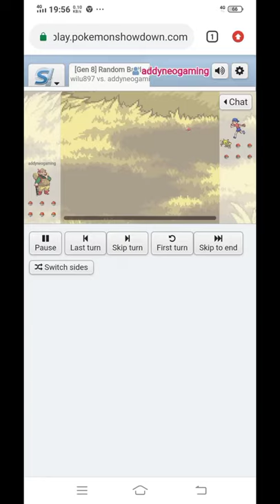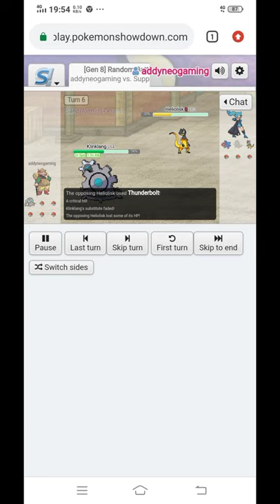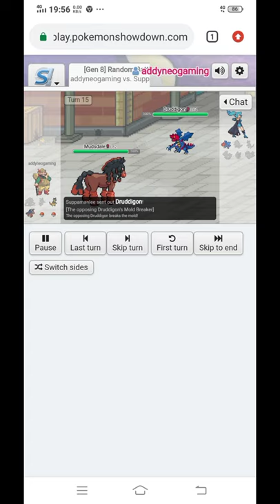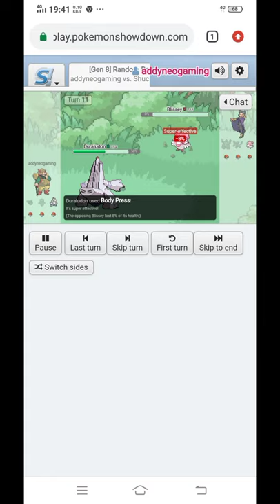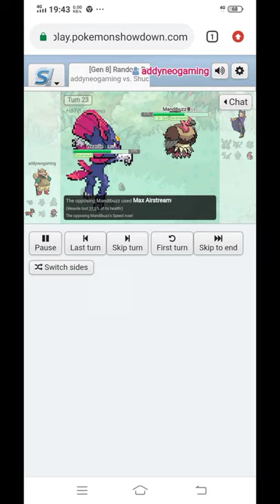Doing My Routine in Random Battle Pokemon Showdown || Part.4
Hello!
I'm back..and this time my video is about random battle in pokemon showdown.
Yeah, as you know, if this about random battle and me. That's definitely a swept montage..